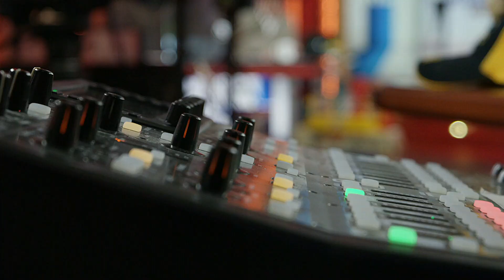Best of the Rich Eisen Show | Tuesday, October 20th, 2020